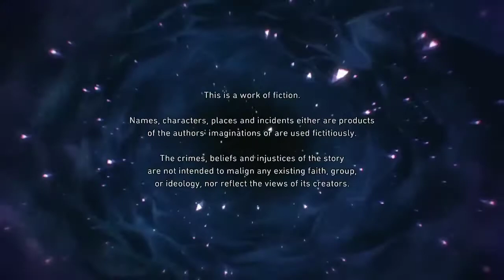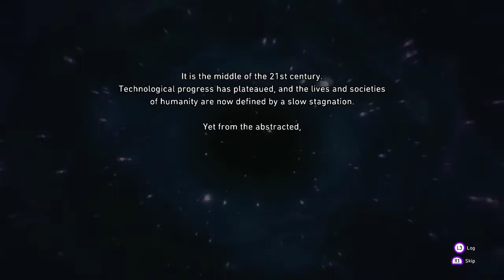(BLIND) LET'S PLAY| SOUL HACKERS 2 -1- PLAYTHROUGH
Hello and Welcome to my new LP of SOUL HACKERS 2, I have been dying to play this game ever since this first dropped, and in honor of this game I will be doing this series blind and with commentary, I hope y'all enjoy this video as I enjoy this game